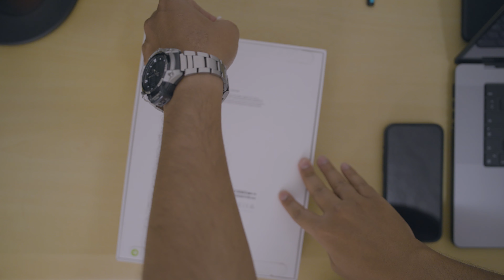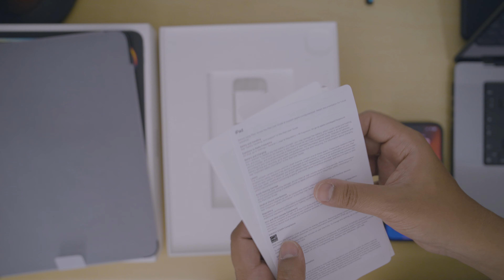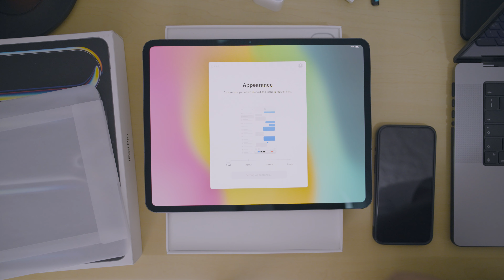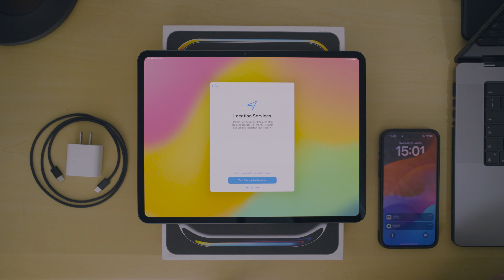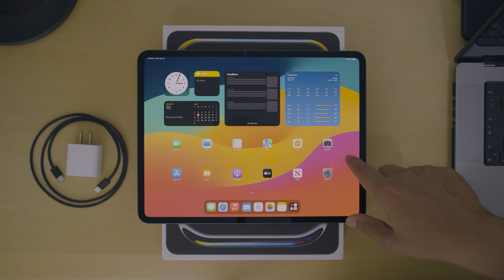Apple iPad Pro M4 2024 Unboxing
Unboxing the thinnest Apple device developed so far, the all new iPad Pro 13" with the mighty M4 chip. Got mine with the base specs 256GB and WiFi + Cellular.

Boasting the first of its kind Tandem OLED display this thing can go crazy bright even in broad daylight. Enjoy the video!

Equipment -
Sony A7 IV
Sony 24-70mm F2.8 GM II
KnF Concept Variable ND Filter with CPL